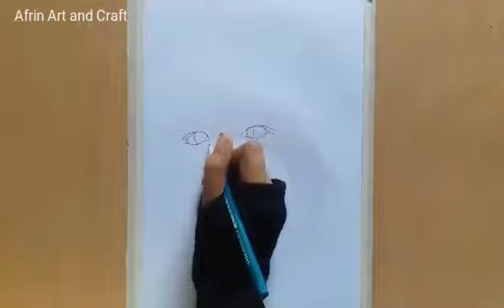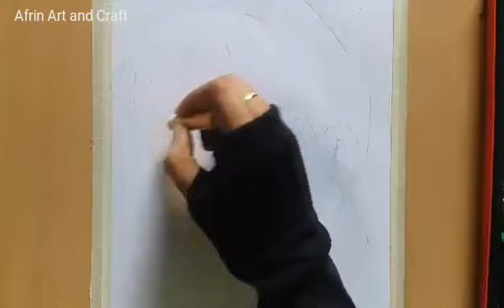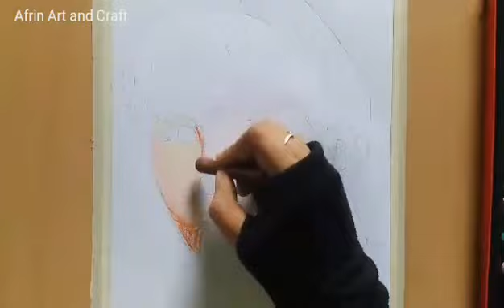How to draw BTS Jungkook step by step / Jungkook Oil Pastel Drawing for Beginners / AfrinArtandCraft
Hello Everyone;
In this video I will show you how to make BTS Jungkook Drawing Tutorial step by step - for beginners